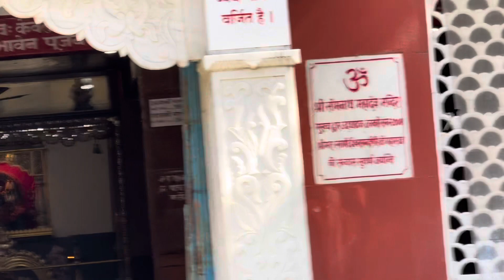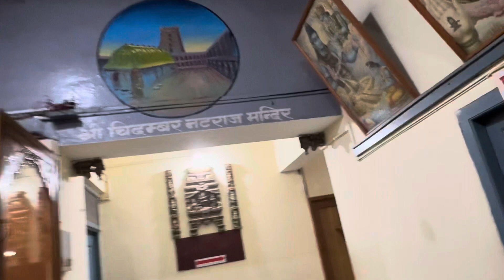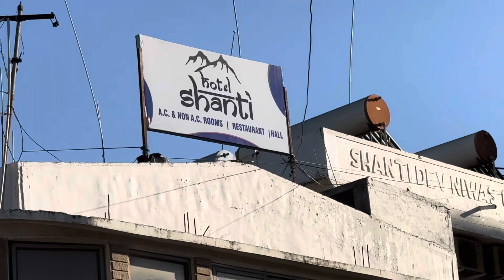MountAbu ￼ Gaye, Hum Rajasthan ￼